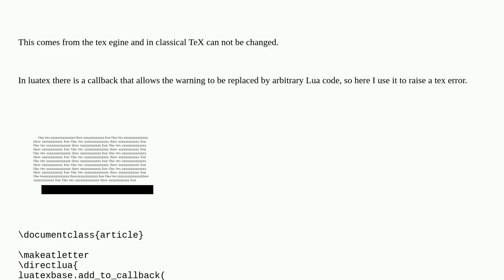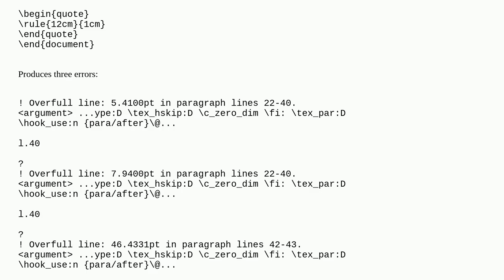Tex: Which LaTeX command prints a warning message about "Overfull hbox"?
Which LaTeX command prints a warning message about "Overfull hbox"?

A special thanks goes out to the community

  tex-core logging warnings